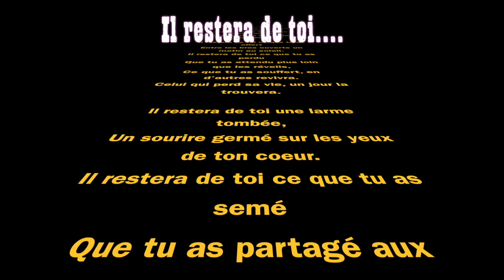Famille NOUPOKOU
Hommages à mes deux petites soeurs rappelées à Dieu en 2020. Reposées en Paix.